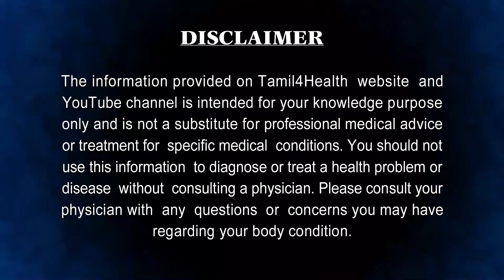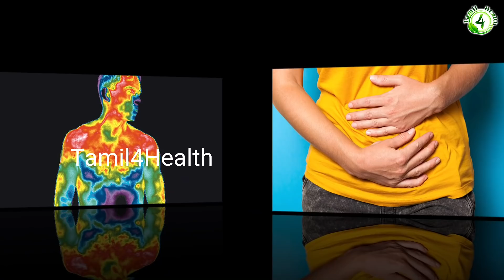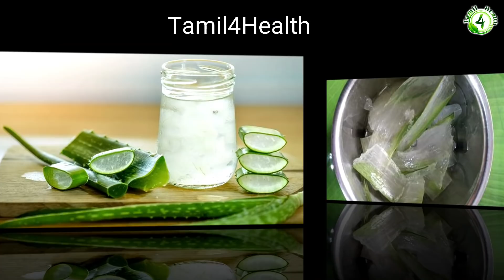ஆண்கள் அவசியம் சாப்பிடவேண்டிய கற்றாழை | aloe vera jel benefits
கற்றாழை இயற்கையின் அதிசயம். பல நோய்களைத் தீர்க்கும் மருந்துதன்மை கற்றாழையில் உள்ளது. கிராமப்புறங்களில் இயற்கையாக வளரும் கற்றாழையில் தான் எத்தனை மருத்துவக் குணங்கள்.

கற்றாழையில் சோற்றுக்கற்றாழை, சிறு கற்றாழை, பெருங்கற்றாழை, பேய்க்கற்றாழை, கருங்கற்றாழை, செங்கற்றாழை, இரயில் கற்றாழை எனப் பல வகை உண்டு. இதில் சோற்றுக் கற்றாழை மருத்துவ குணங்களுக்கென்று பயன்படுத்தப்பட்டு வருகிறது.

கற்றாழை உலகம் முழுவதும் பயன்படுத்தப்படும் காஸ்மெட்டிக் பொருள் உற்பத்தியிலும், மருத்துவத்திற்க்கும் பயன்படுத்தப்பட்டு வருகிறது. இதில் சிறு கற்றாழை மருத்துவத்திற்கும், காஸ்மெட்டிக் பொருள் தயாரிப்பிலும் முதலிடம் பெறுகிறது. சிறு கற்றாழை சோற்றுக் கற்றாழை என வழங்கப்படுகிறது.